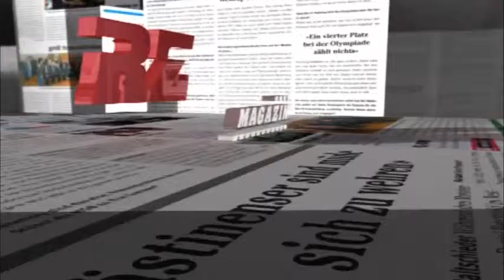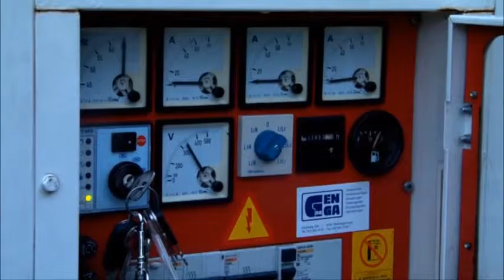Beleuchtung Stockalper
Im September steigt im Stockalperschloss das Lichtspektakel «light and music 2015». Vergangene Woche stand dazu ein Probeleuchten auf dem Programm. Das RZ-Magazin war dabei.